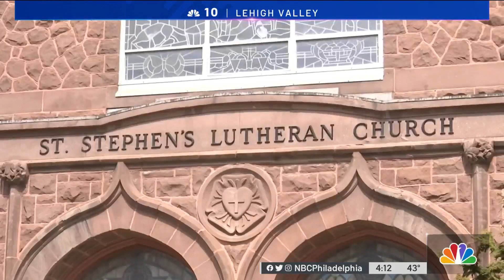Thieves Steal 100-Year-Old Light Fixtures From Church in Allentown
Thieves stole copper gutters and 100-year-old light fixtures from a church in Allentown. NBC10’s Steven Fisher spoke with church leaders who are hoping the light fixtures will be returned and found.